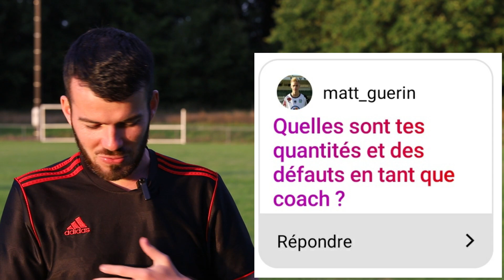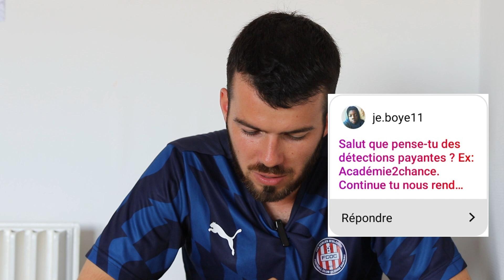FAQ DES 10 000 ABONNÉS MON COACH FOOT